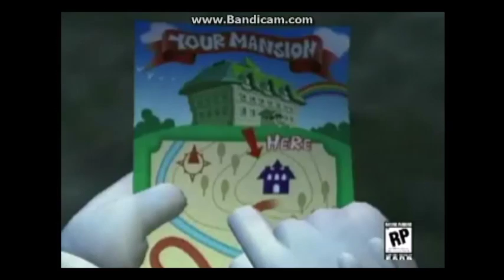New Let's Play Coming Tommorow!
sorry i havent been uploading in FOREVER!